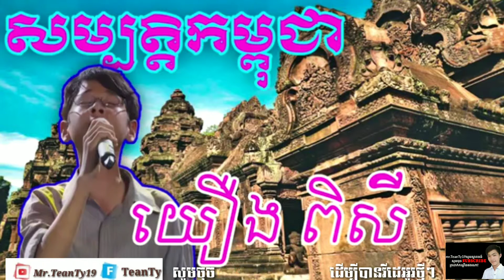(បទថ្មី​ពិរោះ​ណាស់ ) សម្បត្តិជាតិកម្ពុជា ច្រៀងដោយ យឿន ពិសី-Yoeun Pisey, New Song, Khmer New Song